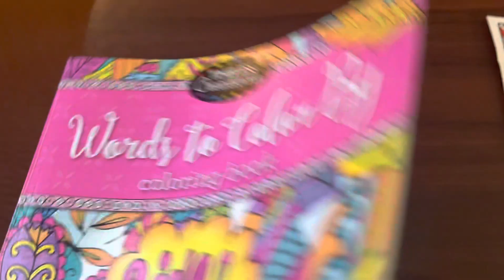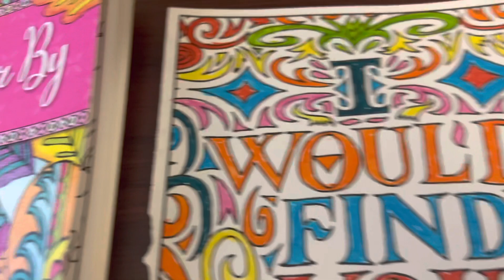Words To Color By/Coloring Party With Friends 2023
Coloring Party With Friends 2023 is hosted by @GrandmaSandy , come along as I color from my coloring book Words To Color By, from Timeless Creations.